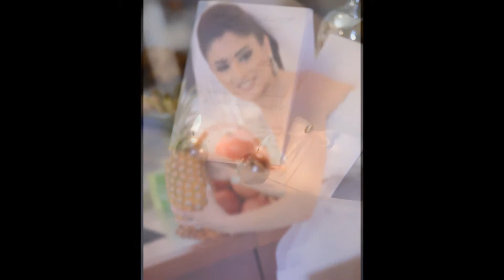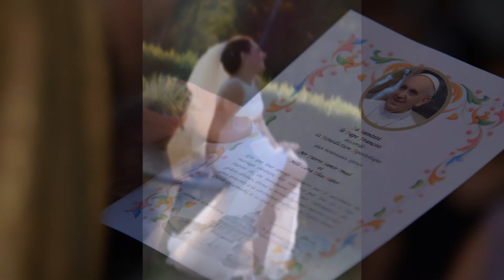MAROUNDANDAN.PHOTOGRAPHY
Since 1995 till now MAROUN DANDAN PHOTOGRAPHY (Studio DANDAN) is celebrating, your special occasions and turning happy moments into unforgettable memories.
We reflect your best image to the world by providing professional photo/video shootings and lightning services, making you look as unique as you are !
Since that time we are working & updating our equipments & our knowledge to give the best & to satisfy all clients needs...
Nothing to say & nothing to add, our perfect work is our ID.
We provide all what you need to contribute in succeeding your wedding from flower arrangements to chocolates and receptions.